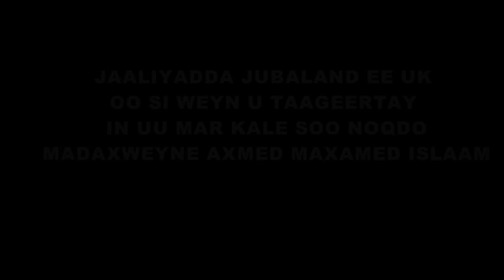XAFLADDA TAAGEERADA MUSHARAXNIMADA MADAXWEYNAHA JUBLAND AXMED MADOOBE